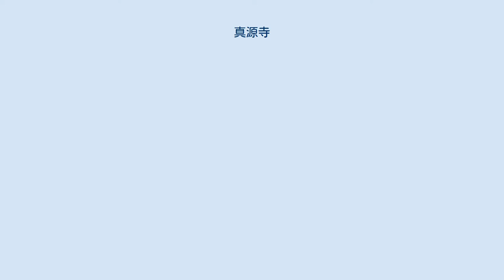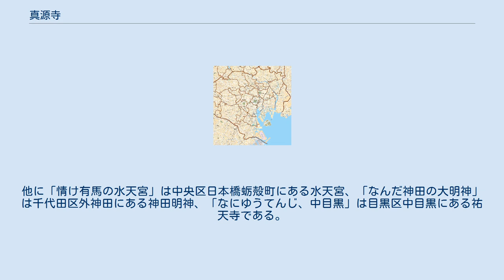真源寺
真源寺（しんげんじ）は、東京都台東区下谷にある、法華宗本門流の寺院。
山号は仏立山、大本山光長寺末。
 万治2年（1659年）光長寺20世・日融が当地に法華宗本門流の寺院を開山したことによる。
鬼子母神を祀っていることで、入谷鬼子母神の名称で有名な寺院である。
大田南畝の狂歌「恐れ入りやの鬼子母神」という洒落も有名である。
また、7月の七夕の前後に当寺院の境内で、入谷朝顔市が開かれることで、入谷の名物であることはもとより、東京下町の夏の訪れを伝える行事として、全国的にも知られている。
 当寺院の名物である朝顔市で有名になったのは明治時代に入ってからで、江戸後期頃から当地で盛んだった朝顔栽培を人々に見せるために、当寺院の敷地内で栽培農家が披露したことがその起源である。
明治時代を中心に、入谷界隈で朝顔作りが盛んになり数十件が軒を連ねたという。
当地の朝顔は全国でも指折りの出来であったといい、朝顔のシーズンになると、入谷界隈には朝顔を見物しに、多くの人でごったがえしたという（無論、植物園などと違い、商品として栽培しているのでそのまま商売となった）。
その後、宅地化の流れにより入谷界隈での栽培が難しくなり、1913年（大正2年）になって最後の栽培農家が廃業して、朝顔市は廃れてしまったが、戦後1948年（昭和23年）に、地元の有志と台東区の援助の元、再び入谷で朝顔市が復活することになり、現在では例年、七夕の前後3日間（7月6日、7日、8日）に当寺院と付近の商店街で開催され、下町の夏の風物詩としてすっかり定着している。
 当寺院は、七福神の福禄寿を祀っている。
 地口である「恐れ入谷の鬼子母神」と並んで知られている「びっくり下谷の広徳寺」の広徳寺は、現在の台東区役所付近にあったが、関東大震災により崩壊し、練馬区へ転出した。
他に「情け有馬の水天宮」は中央区日本橋蛎殻町にある水天宮、「なんだ神田の大明神」は千代田区外神田にある神田明神、「なにゆうてんじ、中目黒」は目黒区中目黒にある祐天寺である。